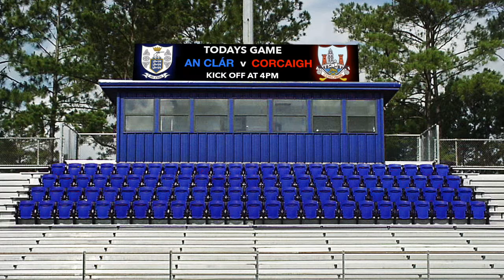Full Colour LED GAA Scoreboard by Timing Ireland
The revolutionising new gaa scoreboard by Timing Ireland. This full colour screen displays unlimited text, images & animations. Turn your grounds into a stadium by displaying Team Line Outs, Black Cards, player substitutions, & in game messages. The scoreboard comes with pre made animations for Goals, extra or added time & for the national anthem. You can even display sponsor advertisements creating revenue for the club.